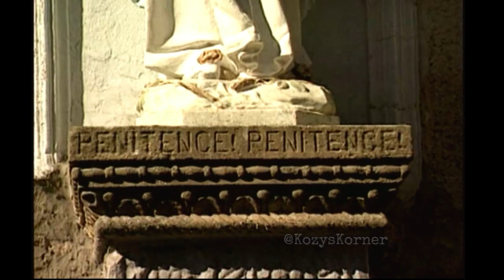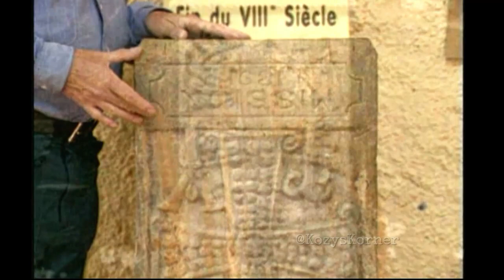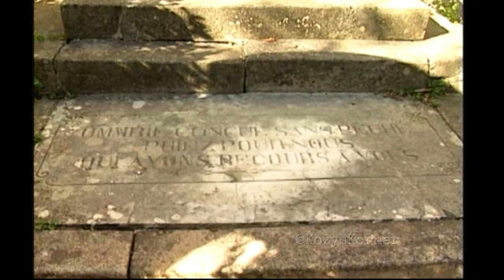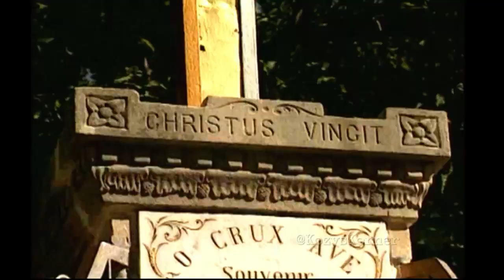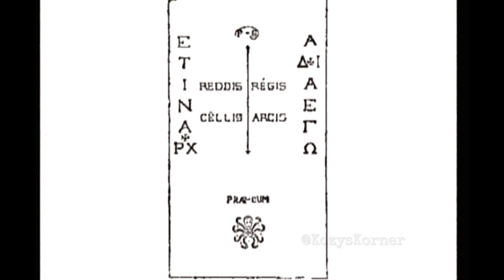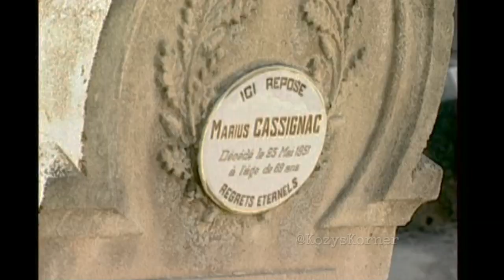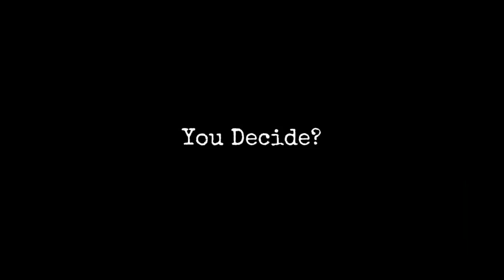Henry Lincoln Explores Rennes Le Chateau Ep. 2: Strange Inscriptions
Henry Lincoln, co-author of the bestseller "The Holy Blood and the Holy Grail," has made significant contributions to the study of Rennes-le-Château.  In this episode, Lincoln examines strange inscriptions on the [supposed] church pillar that housed the parchments as well as many other monuments and grave stones.